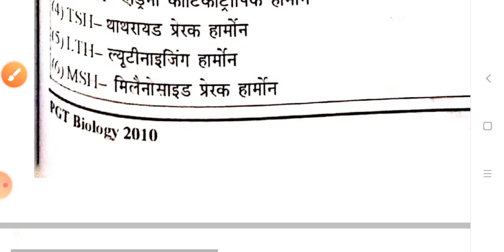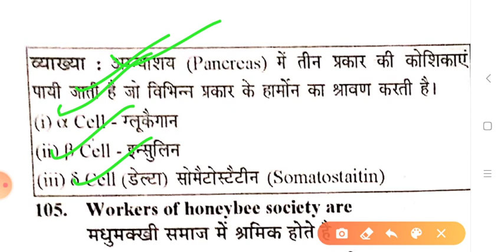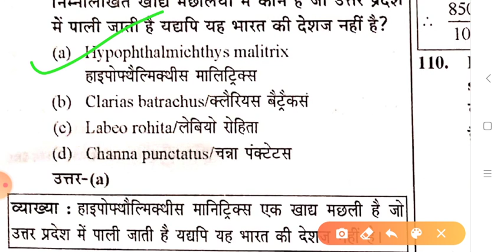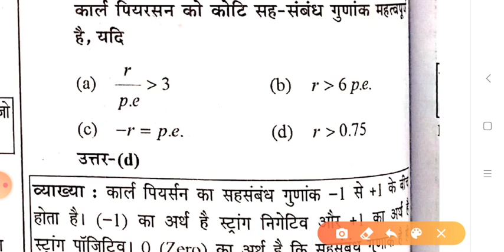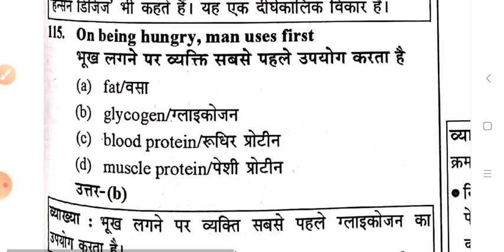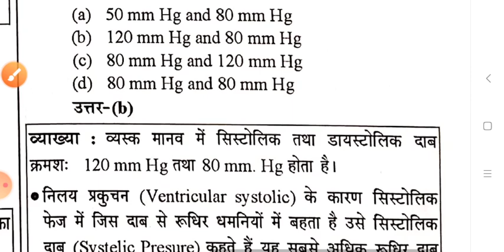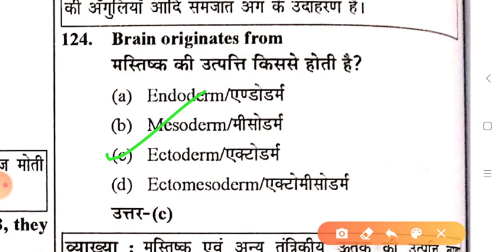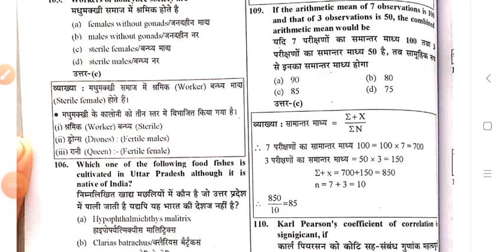प्रवक्ता जीव विज्ञान# PGT BIOLOGY# TGT SCIENICE! 2010 SOLVEF PAPER! DSSSB! KVS! UP PGT! UK LT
click here for previous years question for TGT science and PGT BIOLOGY👇👇